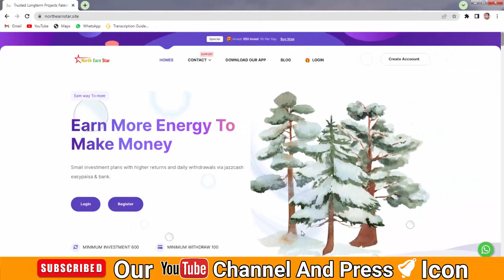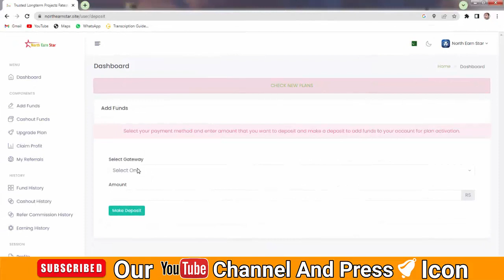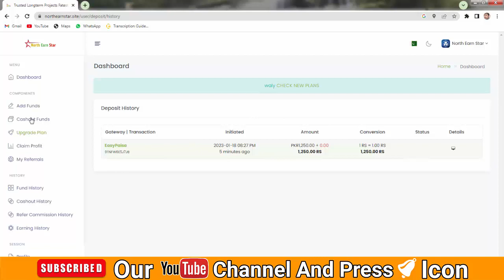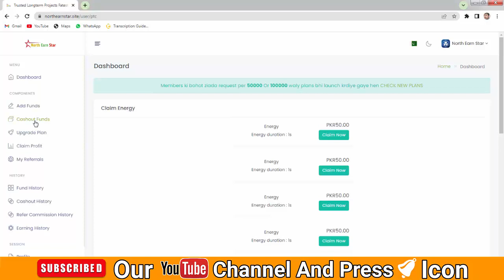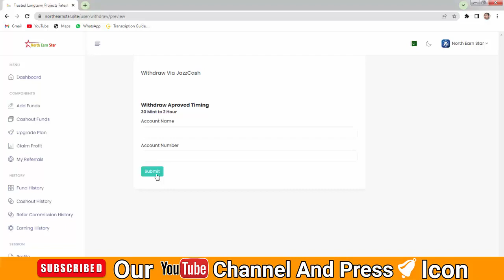Earn 1500 PKR daily Easypaisa Jazzcash | The knowledge for jobs | daily earning site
Earn 1500 PKR daily easypaisa jazzcash | Online paise kaose kamaye 2023 | the knowledge for jobs | daily earning

Aoa friend. In this video i well tell you now real earning website  investment in pakista. And also tell you how to earn money online from this app  investment.

CHANNEL PURPOSE:
On this channel, I will be helping your achieve financial your goals by showing you how to make money online with step by step tutorials on how to earning money from home. I will also by showing you the latest finance tips and how to earn money online with in depth strategies and methods.
This channel does not provide any kind of financial and investment device.
All the information is provided on this channel are any for information and educational purposes.
This channel strictly advised you to do your research before joining on any such platform.
کوئ بھی سرمایہ کاری اپ کی اپنی ذمہ داری ہو گئ۔
 NOT made for kids in awork

I will cover point in this video.
northearnstar.site
northearnstar se paise kaise kamaye
northearnstar real or fake
northearnstar payment proof
northearnstar withdrawl proof
Video dekh kr paise kamaye
Video dekho paise kamao
Earn $50 online without investment in pakistan
Easypaisa jazzcash earning website in pakistan
Easypaisa me paise kaise kamaye
Watching ads and earn money without investment in pakistan
Watching ads earn money
Watching ads from money
Watching ads and earn money
Earn by watching video
Watching video and earn money
Earning and learning
Online jobs in mobile phone
Get earn money online
Make money without working
Earn Money Online From Home Make Money Online From Home Online Earning In Pakistan
Easy Way to Earn Money Online Ways To Make Money Online
Best Way to Make Money Online  Karne Ka Trika
how to make money from home how to earn money from home
how to make money online for free how to earn money online for students

Follow link.

Only Paid Permotion.